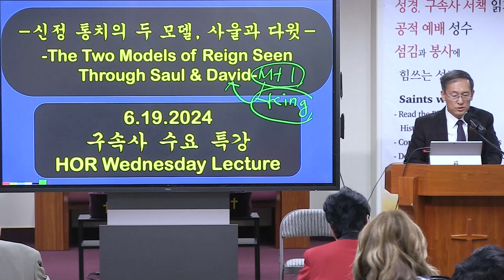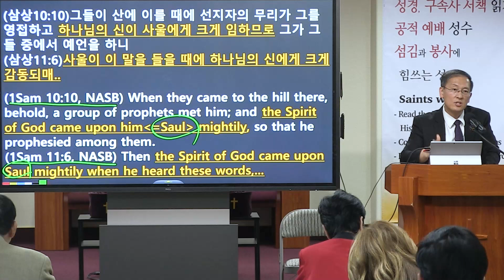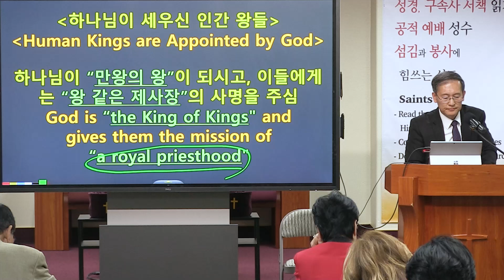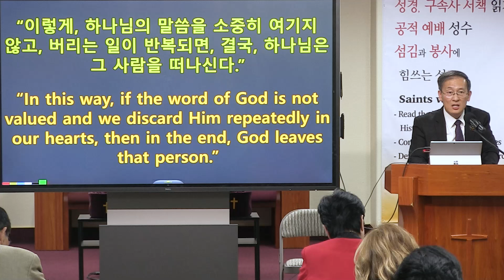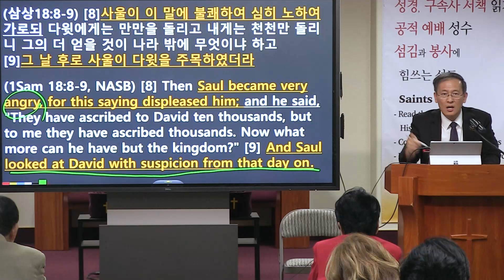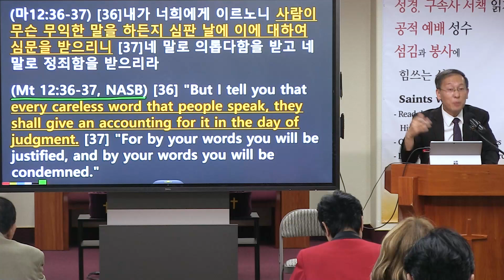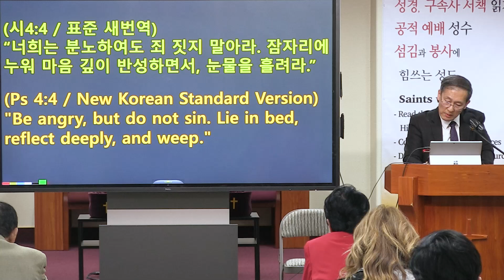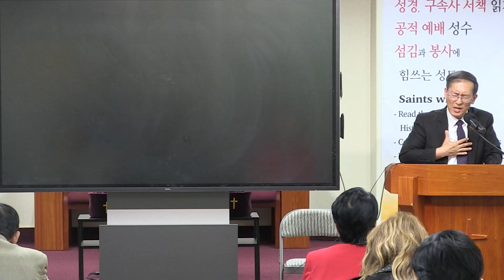The Two Models of Reign Seen Through Saul & David - H.o.R Wednesday Lecture - Rev. Hee Chang Park